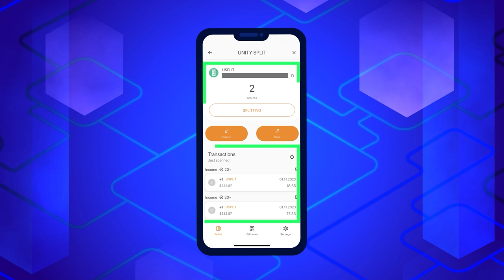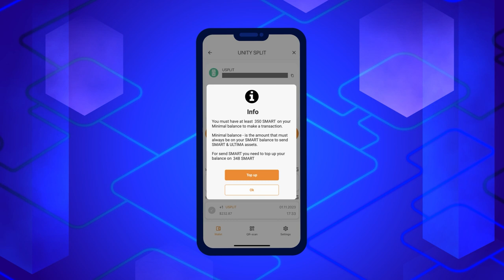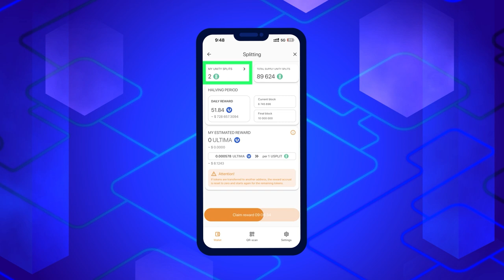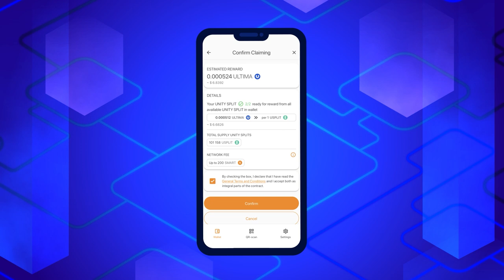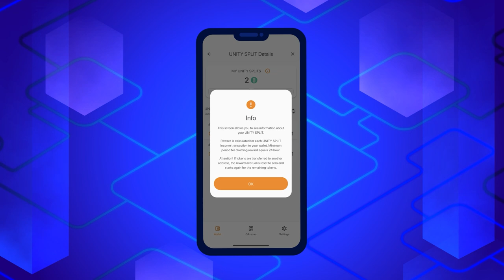VIP SPLIT ба UNITY SPLIT эзэмшсэнийхээ төлөө Ultima токеноор хэрхэн урамшууулал авах вэ?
DeFi-U нь хэрэглэгчдэд блокчейнтэй шууд харилцах, VIP SPLIT эсвэл UNITY SPLIT токен эзэмшсэнийхээ төлөө ULTIMA токеноор шагнал хүртэх боломжийг олгодог өвөрмөц технологи юм. Энэ заавар дээр бид Smart Wallet хэтэвч дээрээс Ultima токеноор урамшуулал хүсэх талаар танд тайлбарлах болно.

✔ Яг одоо SMART WALLET-тай танилцаж эхлээрэй.